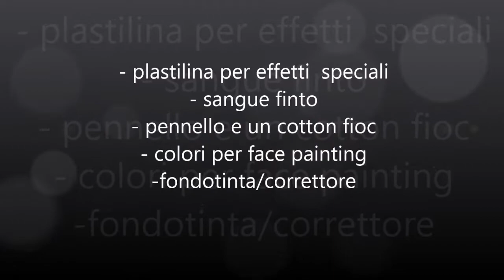Come fare le ferite finte. FACILISSIMA Makeup per Halloween 2018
Come fare le ferite finte per hallowen,

🔸LE PLAYLIST DEL CANALE  Enjoy it ^_^